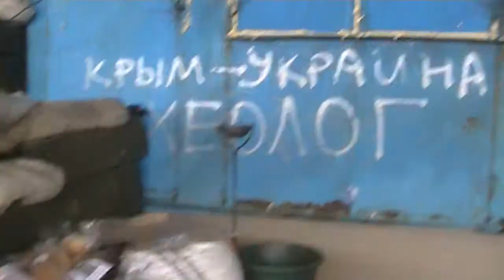В "Республика Міст" потрапили під обстріл, Піски, 05/03/2017, "Вільна Доля".